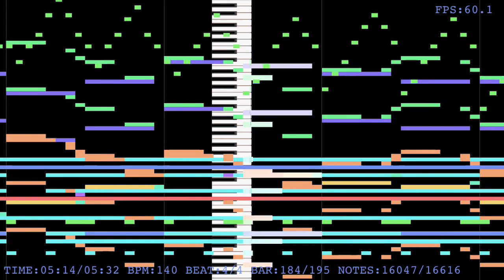平沢進 上空初期値 耳コピ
iPhoneで制作